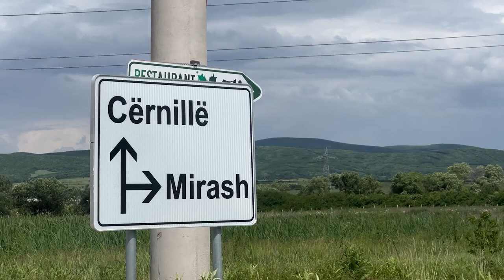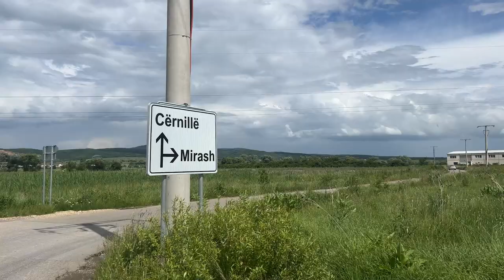Së shpejti do të asfaltohet rruga që lidhë Babushin, Cërnillën e Mirashin